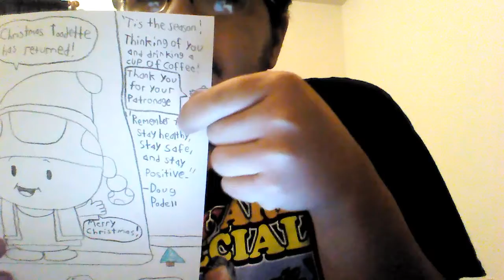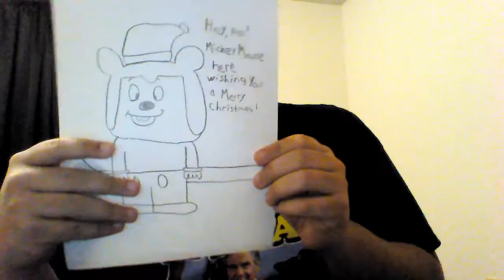Four Drawings I Did For This Christmas Special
These are four of my drawings I did for this Christmas special.

This one was Christmas Toadette, Mickey Mouse wearing a Christmas hat, BFDI's Christmas Special drawing, and a Merry Christmas from PBS drawing.